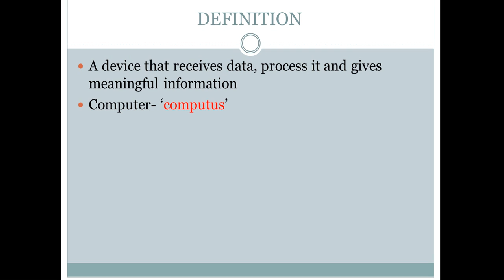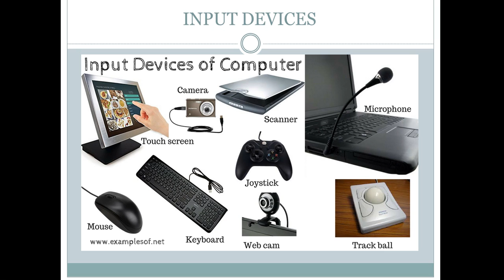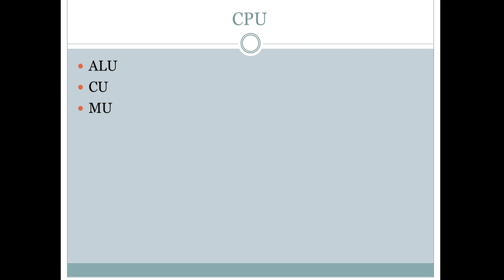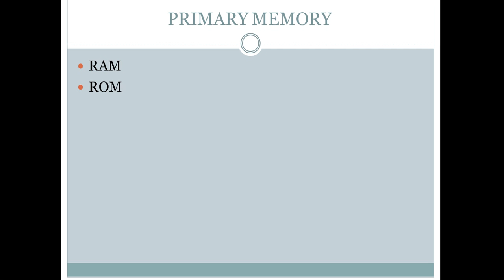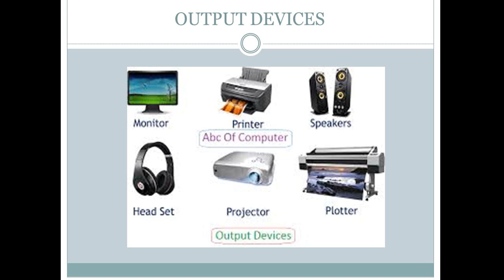BASIC TERMS COMPUTER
basic functional units of a computer